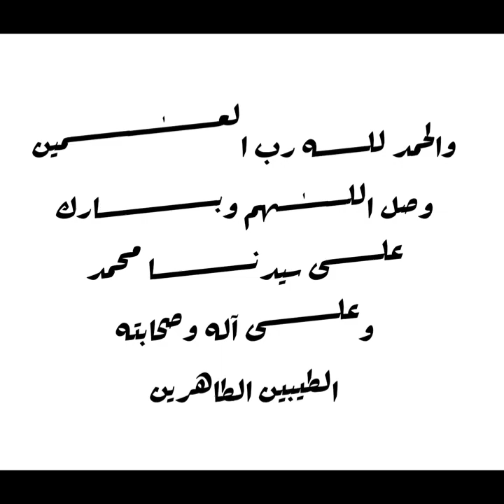Matn l-°Ashmāwiyyah - le Jeûne [9] : Jeûner le jour du doute ?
de son l’auteur l’érudit, le faqīh °Abdu l-Bāri’ al-°Achmāwī

Le jour du doute n’est pas jeûné [sous prétexte d’une] précaution qu’il soit [un jour] de ramaḍān [= il est détestable à la personne de jeûner ce jour dans l’intention qu’il soit une précaution pour elle dans le cas où ramaḍān était entré]. [Mais] le jeûne de [ce jour du doute] lui est permis en tant qu’acte bénévole ou vœu, si [ce jeûne par vœu] coïncide [avec le jour du doute].

Rediffusion de la séance du 9 février 2023 / 17 sha°bān 1443
Depuis la Mosquée des Casernes, Lausanne